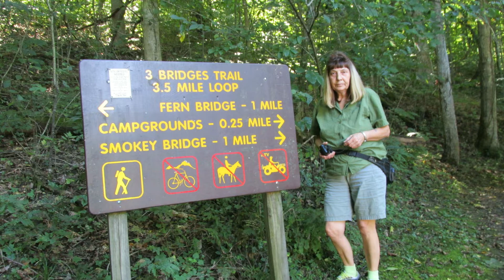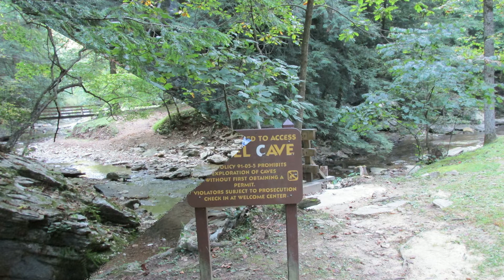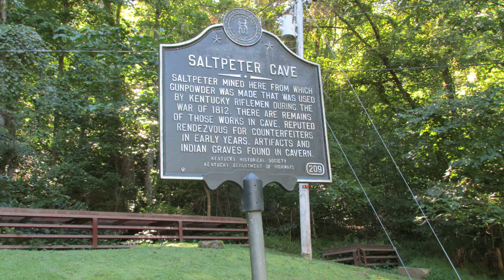Exploring at Carter Caves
THESE CAVES ARE LOCATED IN CARTER COUNTY, KY